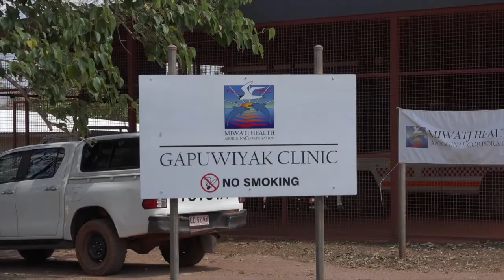New local Health Service for Gapuwiyak Community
Miwatj Health has become the primary health care provider in the East Arnhem Community of Gapuwiyak.